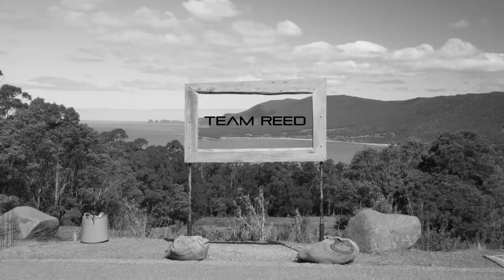4895 Arthur Highway, Eaglehawk Neck - Presented by Team Reed